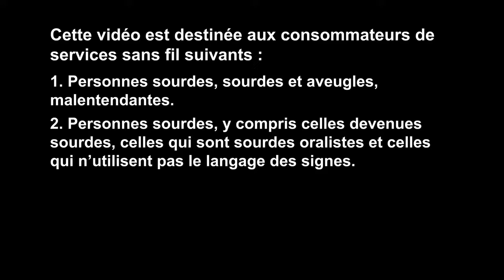Code sur les services sans fil et droits des consommateurs canadiens relatifs aux services mobiles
Cette vidéo est présentée par langue des signes québécoise avec des légendes en français et une piste de voix hors-champ.
Si vous utilisez un lecteur d'écran et que vous avez besoin d'accéder à la transcription du fichier de sous-titres, vous pouvez y accéder dans la section "Commentaires" ci-dessous.